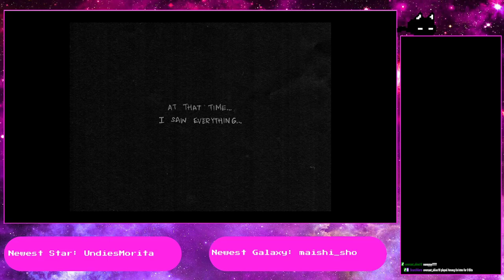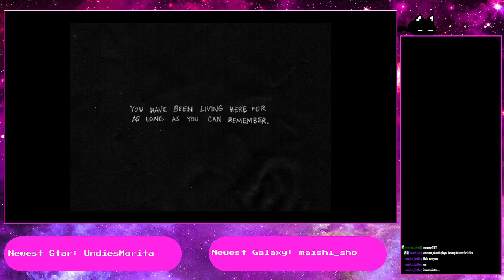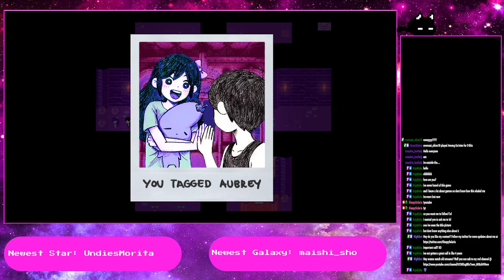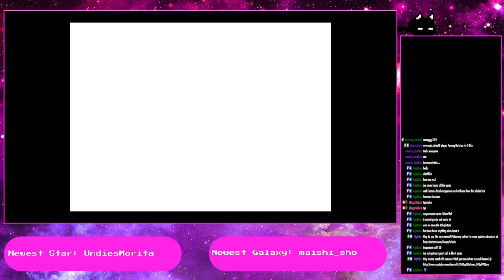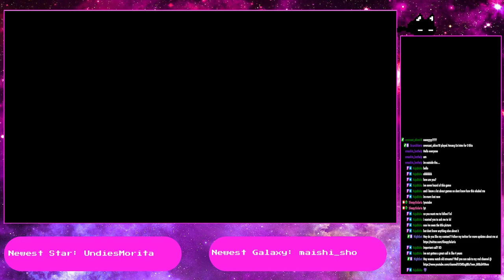Starting the hikikomori route! | Testing a new overlay